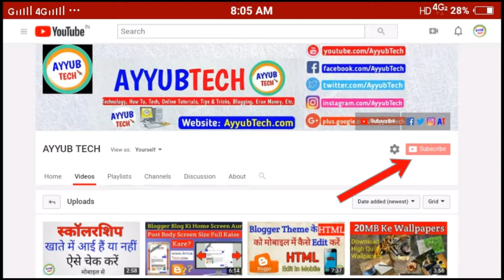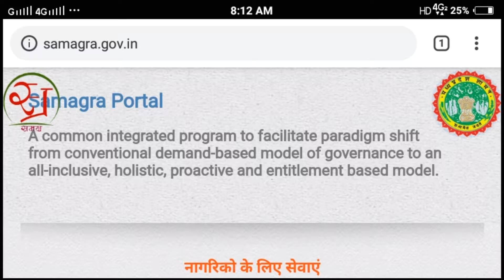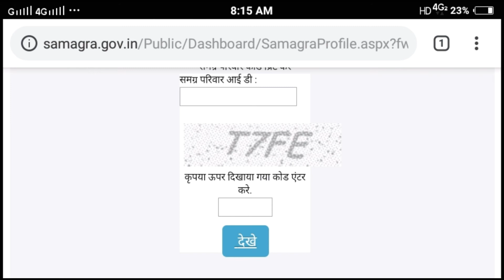How to check samagra id | Samagra id kaise check/download kare puri jankari in hindi by Ayyub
Hello Friends,
Samagra id kaise check ker sakte hai?  aur download kaise kare samagra id ko mene is video me bataya hai. aager aap bhi samagra id ko download ya check kerna chahte hai. toh ye video aapke liye important ho sakta hai.

AYYUB TECH